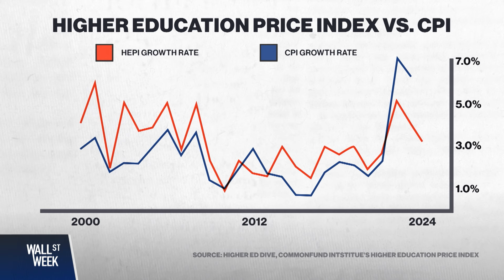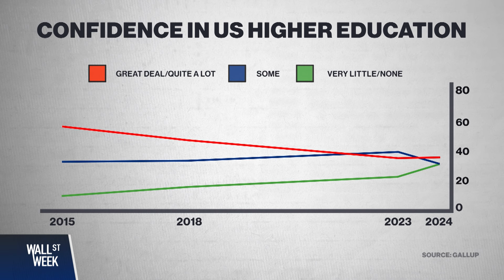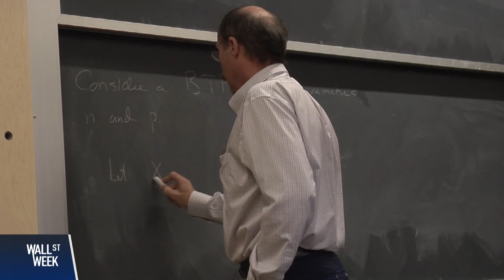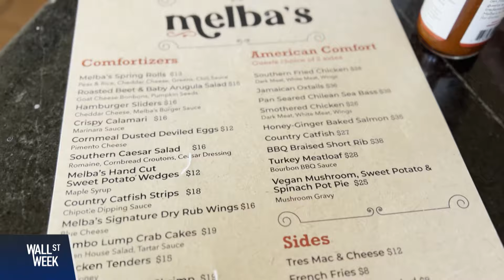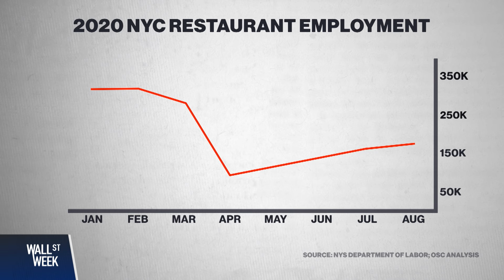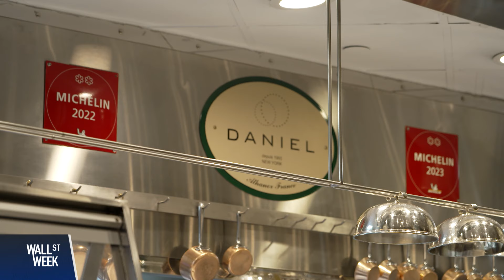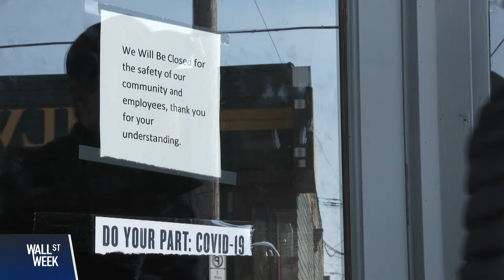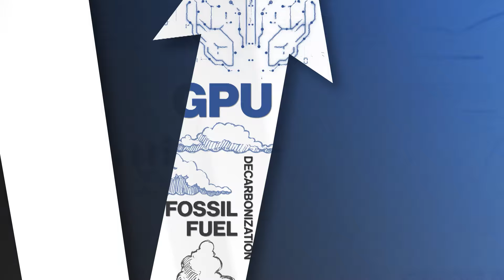The Value of a College Degree, a Look at Detroit and Ford, New York Restaurants | Wall Street Week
Welcome to the new Wall Street Week, bringing you stories of capitalism. This week, we tell a story of the pride of an auto industry and its home city through the eyes of Ford CEO Jim Farley, Ford Pro CEO Ted Cannis, Michigan Congresswoman Haley Stevens, and Detroit Mayor Mike Duggan. The value of a college degree is weighing on students and the higher education universities that are taking on debt to provide those degrees. We speak to Former Purdue University President Mitch Daniels and King's College, Cambridge Provost Gillian Tett about the global strain colleges are facing. Successful restaurants create a fond feeling of belonging, but the business behind it is not for the faint of heart. We talk to restaurateurs Danny Meyer, Daniel Boulud, and Melba Wilson.

Chapters:
00:00:00 Value of a College Degree
00:11:35 - Detroit's Proud Comeback
00:23:52 - The Pride of an Auto Industry
00:35:08 - Restaurants: A Business of Belonging
00:47:45 - Reality of the Fed's Room to Cut Rates